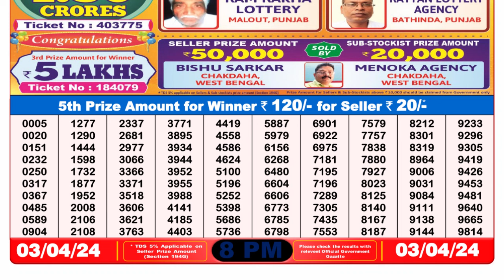🔴Dear Lottery Sambad Live 8pm today 03.04.24 Nagaland State Lottery Result